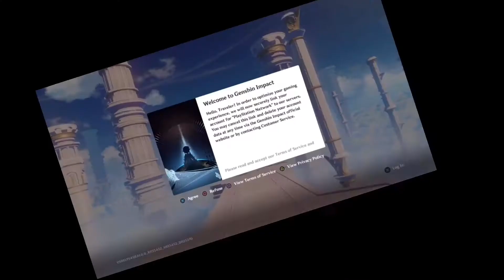Breath of the wild anime mod Genshin impact